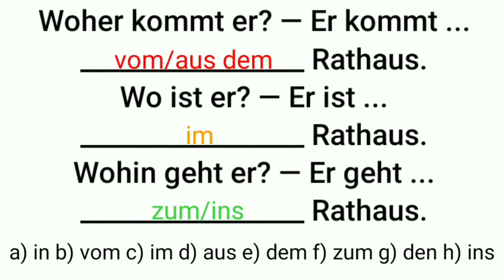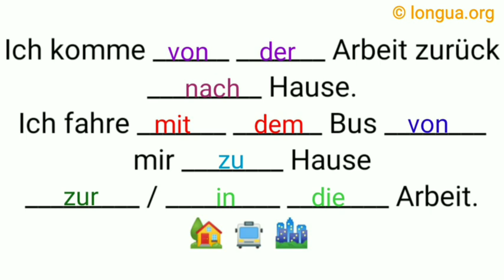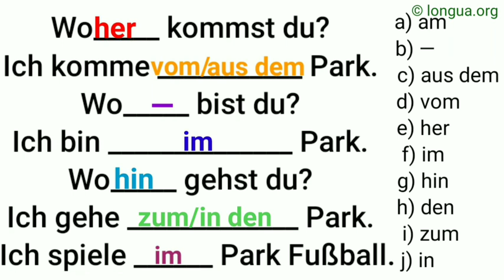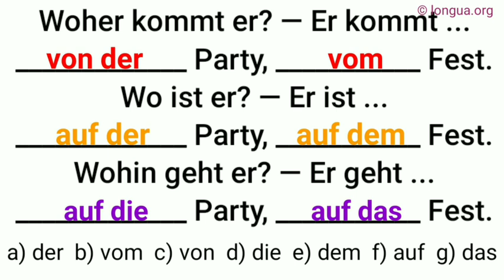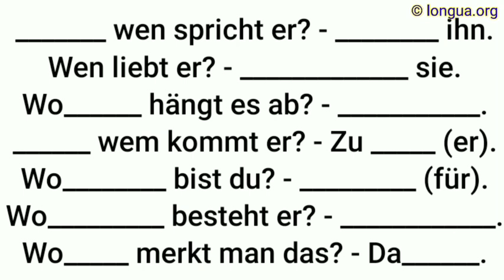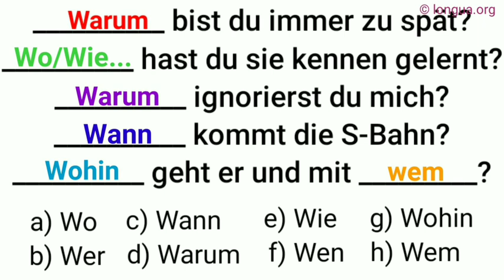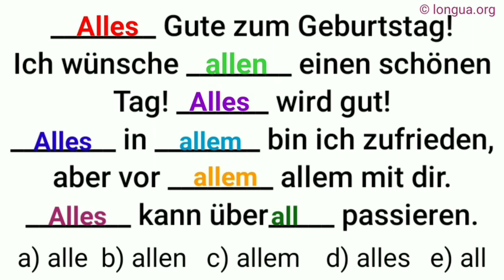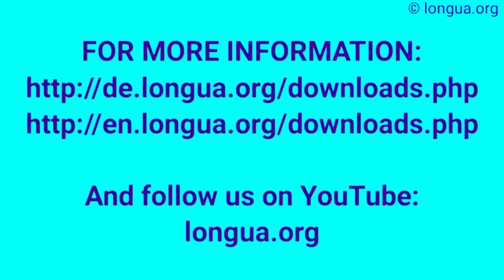Arbeit, Wo oder wohin?, zu ihr, bei ihr, von ihr, Pronomen und Präposition im Dativ, mir, dir, ihm,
Haus Hause - köln arbeit , zieht er aus, wo lebt, wohin geht er, nach Köln, house home 去房 房子， zur Arbeit, ins Haus, zu Hause, @languages - longua ,
Ich gehe zur Schule, wo oder wohin, wo wohin woher, in der Klasse, aus dem Haus, ins Haus, Schule,
Wo oder wohin?, zu ihr, bei ihr, von ihr, Pronomen und Präposition im Dativ, mir, dir, ihm, ihr, uns, euch, ihnen, lernen in von aus,   aus Berlin, in Berlin, nach Berlin, der Berliner, Deutsch lernen, Grammatik Mix,
Übungen, Deutsch lernen, Grammatik, Deutsch Grammatik lernen, Learn German grammar, learngerman, studygerman, #2020,

Woher kommt, stammt er?,
Er kommt aus Berlin,
Wo befindet er sich?,
Er ist in Berlin.,
Wohin fliegt er?,
Er geht nach Berlin.,

der Schreck
erschrecken
die Fröhlichkeit
froh
fröhlich
das Glück
glücklich
Glück haben
Pech haben
der Pechvogel
das Unglück
die Wut
wütend auf A
wüten
der Zorn
zornig auf A
zürnen
böse auf A
die Laune
launisch
gut / schlecht gelaunt
der Hass
hassen
hässlich
die Liebe
lieben
lieblich
lieb
die Nettigkeit
nett
die Falschheit
falsch
die Lüge
der Lügner
verlogen
die Verlegenheit
verlegen
die Trauer
die Traurigkeit
eklig
ekelhaft
sich ekeln vor D
der Neid
neidisch auf A
die Eifersucht
eifersüchtig auf A
der Geiz
geizig
die Großzügigkeit
großzügig
der Groll auf A
grollen D
die Versuchung
in Versuchung führen
die Verführung
verführen
verführerisch
die Scham
sich schämen vor D
der Stolz
stolz auf A
die Arroganz
arrogant
die Oberflächlichkeit
oberflächlich
der
der Eitel
eitel
die Gleichgültigkeit
gleichgültig
der Hochmut
hochmütig
herablassend
die Geringschätzung
geringschätzig
die Verachtung
verachten
der Respekt
respektvoll
respektlos
der Stolz
stolz
die Schüchternheit
schüchtern
sich zurückziehen
zurückgezogen
in sich zurückgezogen
das Selbstbewusstsein
selbstbewusst
das Selbstwertgefühl
wertlos
beeinflussen
down sein
am Boden zerstört sein
deprimiert
die Depression
der Ausbruch G
das Bedauern
bedauern
überwinden
darüber hinweg sein
die Ehrlichkeit
ehrlich
direkt
die Dreistigkeit
dreist
politisch korrekt
die Entfernung
anpissen
die Haltung
die Geste
die Gestik
die Zurückhaltung
sich zurückhalten
zurückhaltend
die Sicherheit
sicher
der Blick
blicken
die Selbstständigkeit
selbstständig
revoltieren
mein Magen dreht sich um, wenn …
widerlich
umstimmen
ich bezogen
zerstören
genieren
wir wissen, woran wir sind
unhöflich

 @languages - longua